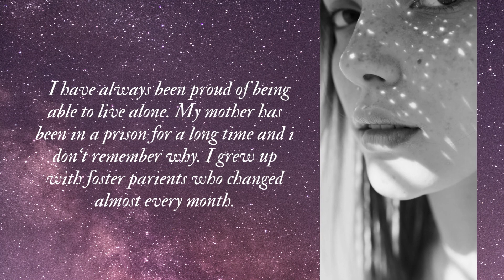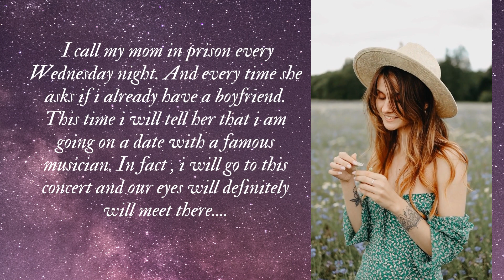Book trailer: Eleanor Oliphant Is Completely Fine - Gail Honeyman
Eleonor has learned only to survive, but she has not learned to enjoy life. Eleonor‘s life is very simple. Daily she wears the same clothes, eats the same lunch, and buys two bottles of vodka for the weekend. Eleonor Oliphant – happy. Nothing is missing in her carefully planned life. Well, unless- everything.